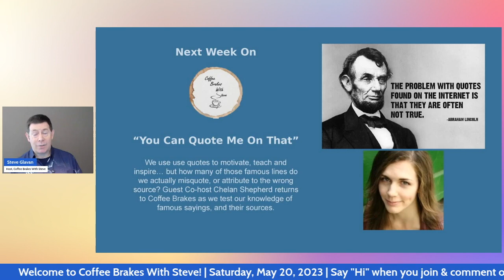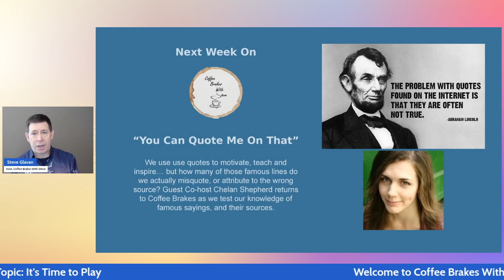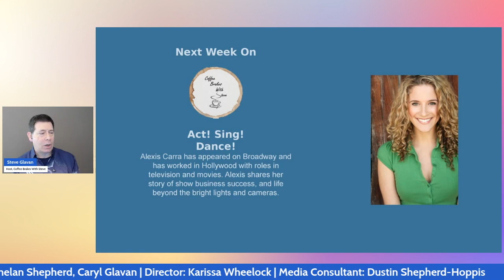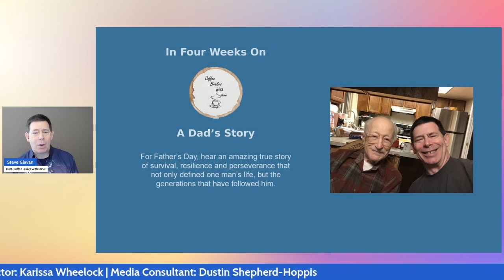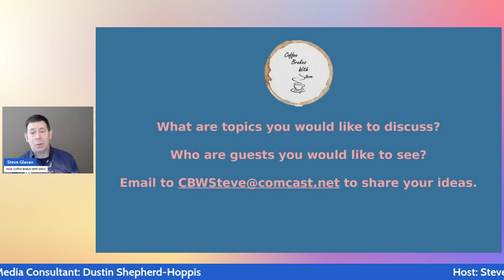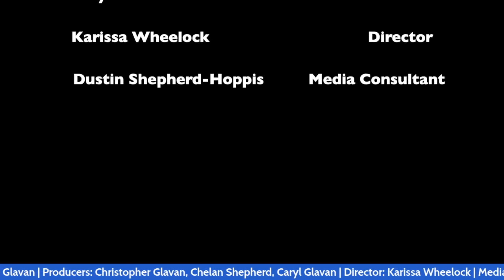Coffee Brakes With Steve - "It's Time to Play"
Episode 185

Just as it is with children, playing is essential to adults' physical, mental and emotional well-being. This episode references articles and sources, including